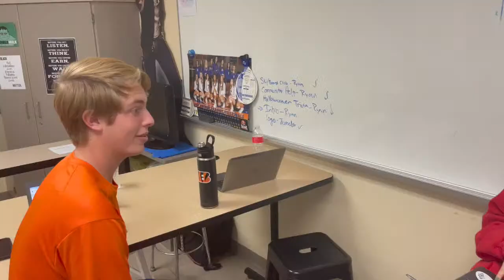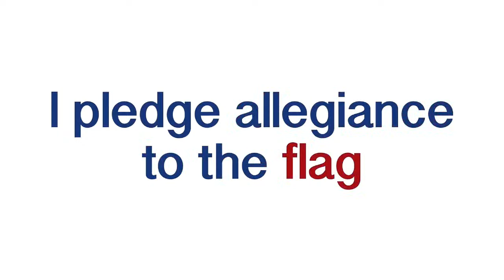OOHS Juice Live News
Live daily news from Olentangy Orange HS.